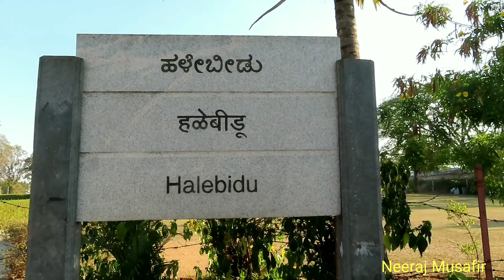South India Riding (Part-13): Belur and Halebeedu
बेलूर और हालेबीडू मूर्तिकला के महातीर्थ हैं... अगर आप कर्नाटक घूमने जा रहे हैं, तो इन्हें अपनी लिस्ट में जरूर शामिल करें...

We visited Belur and Halebeedu in Feb 2019... All Information About Belur and Halebeedu... Places to see around Belur and Halebeedu... Hotels near Belur and Halebeedu...

My Published Travel Books:
1. Mera Poorvottar (Paperback) || (E-Book)
2. Andekhe Pahad (Paperback) || (E-Book)
3. Hamsafar Everest (Paperback): Not Available || (E-Book)
4. Paddle Paddle (Paperback): Not Available || (E-Book)
5. Suno Ladakh (Paperback): Not Available || (E-Book)
6. Ghumakkadi Zindabad-1 (Paperback) || (E-Book)
7. Ghumakkadi Zindabad-2 (Paperback) || (E-Book)